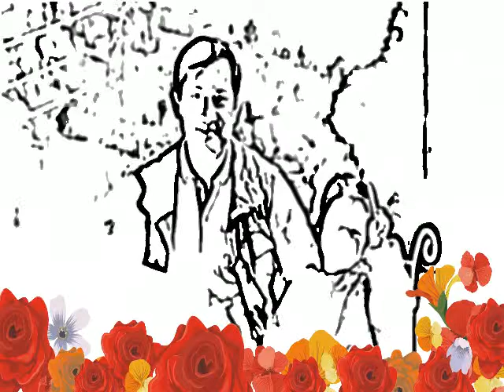Happy Birthday ครู(ลุง) หนึ่ง พิธพงศ์ ยิ้มเปรม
"วันประเสริฐ  วันเกิด  ของครู (ลุง) หนึ่ง
มีของขวัญนิดนึง เอามาให้
ขอคนรัก สุขศรี มีโชคชัย
เป็นหลักมั่น  ขวัญใจ  ของครอบครัว"